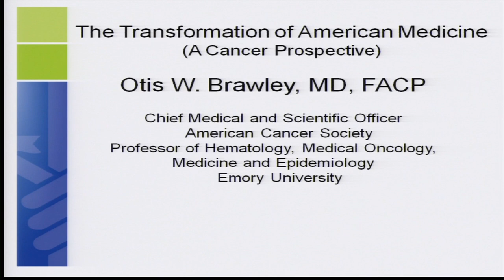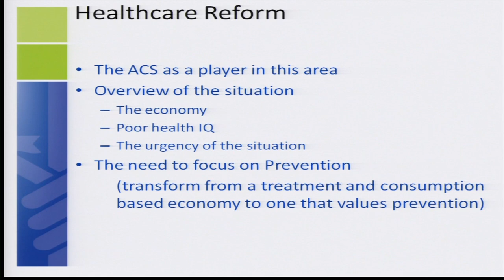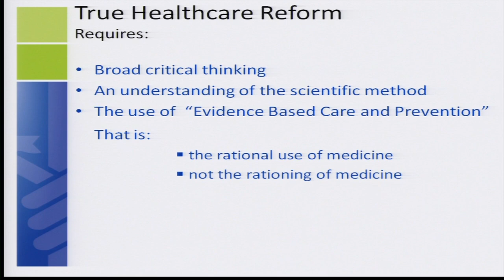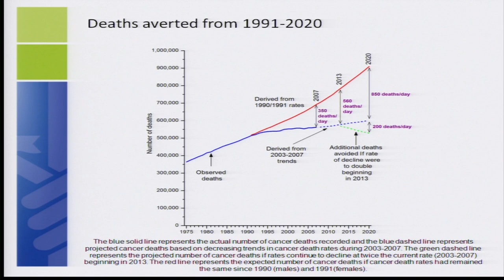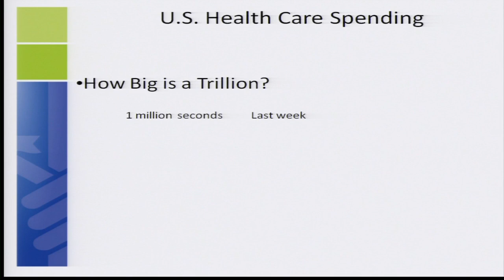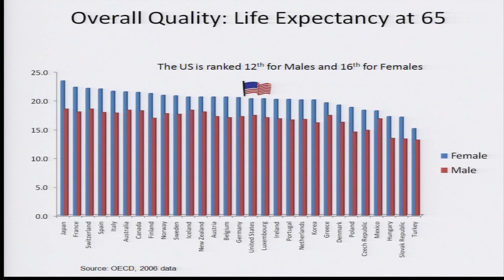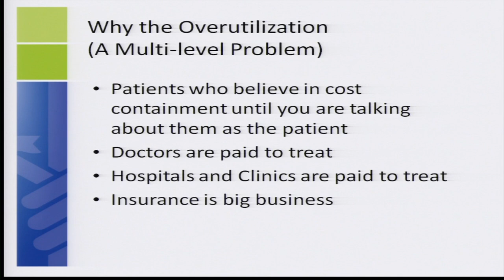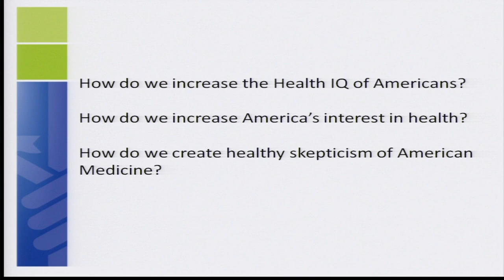Multilevel Interventions in Health Care Conference: Keynote address by Otis Brawley, MD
Multilevel Interventions in Health Care: Building the Foundation for Future Research Goals

With his background as an oncologist, researcher and administrator, Dr. Otis Brawley (American Cancer Society) brings his unique perspective on multilevel interventions in clinical practice to Saturday's keynote address and consider how health care changes and multilevel interventions.

Conference Description
The research conference sponsored by the National Cancer Institute assembled health care researchers, clinicians, and administrators to discuss the importance of multilevel approaches to improving health care quality in the United States.  It occurred over two days and was associated with the American Society for Preventive Oncology's (ASPO) annual meeting in March of 2011.

This presentation is one of 13 research papers. The conference offered platforms for participant discussion and engagement regarding the opportunities and challenges of multilevel intervention research. Recorded sessions, presentation slides, and additional resources are available